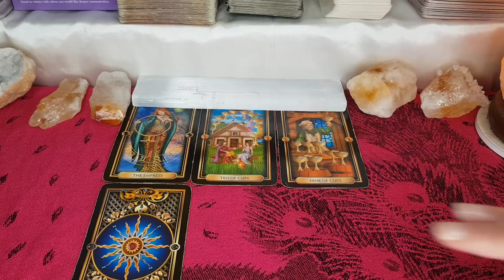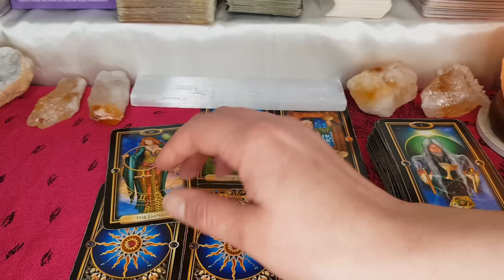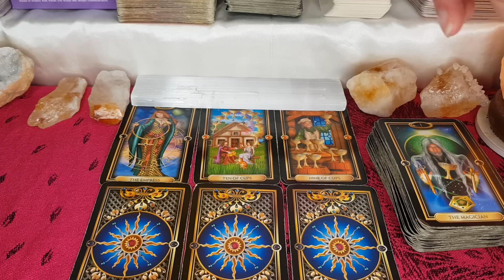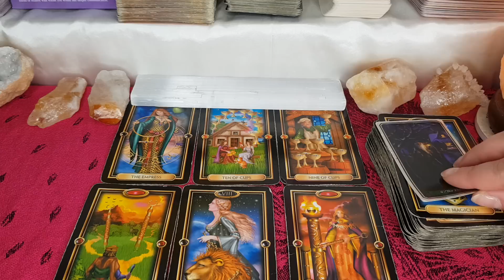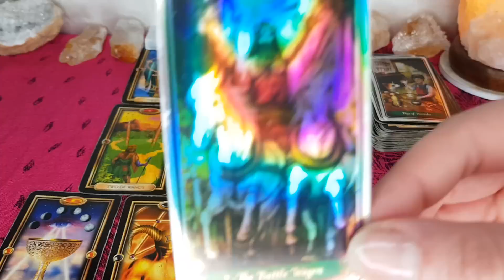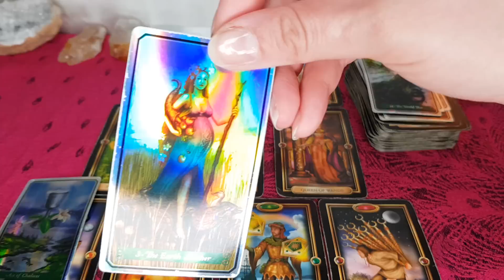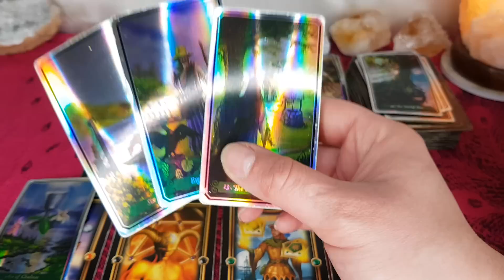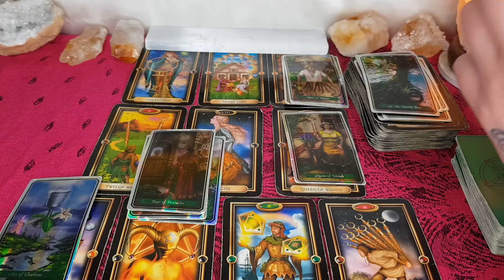VIRGO: WOW THIS PERSON THINKS THE ABSOLUTE WORLD OF YOU VIRGO! 😍💗💜